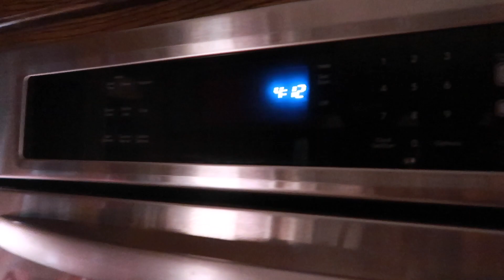TEXAS- LAST WEEKEND OF DUCK SEASON 2018-2019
As the duck season comes to a close, I cannot help but look back over the season and feel so blessed! Hunting for my family, has brought us together, helped us to get out of the 9-5 grind and to always be a reminder of how to respect the animals that put food on our table.

This 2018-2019 duck season was the best yet. The last weekend we spent out on the river, brought in more duck than any other hunt I had been to. It was a great way to close out the season. See you next year.